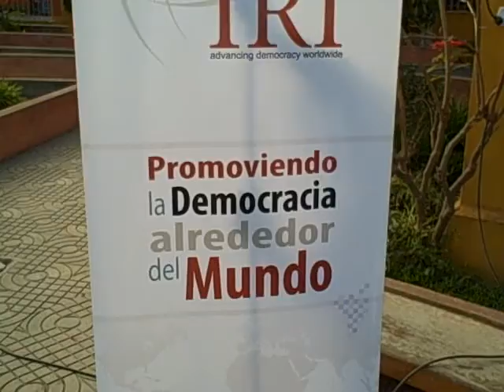Llegada al parque municipal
Patzún, Llegada al parque municipal en la visita a Patzún de Mark Green Presidente mundial, Steven Johnson, Director para Latinoamérica, y equipo de Centroamérica de IRI (Instituto Republicano Internacional).